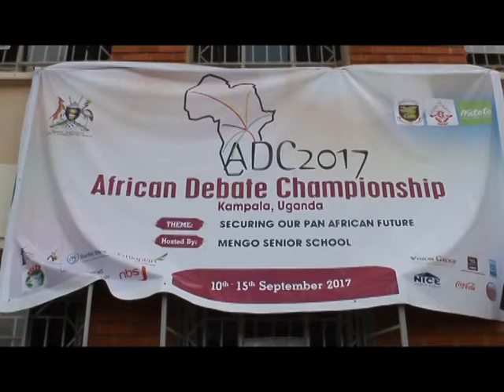PMLive: AFRICAN DEBATE CHAMPIONSHIP 2017~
The first lady Janet Museveni says great learners and thinkers in African can only be made through competitive debates at all levels.
She made the remarks at the 1st edition of the African Debate Championship which started today at Mengo SS with over 35 schools across Africa debating on issues affecting the continent.
Let’s take a look at the highlights.